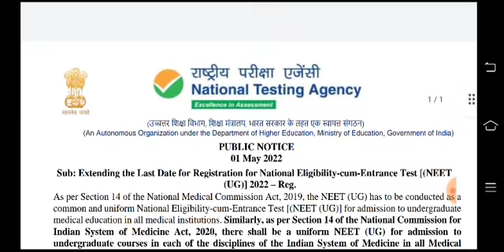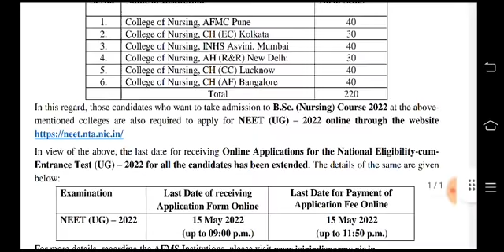NEET 2022Official Notice||Two Good News for NEET Sturdy|NTA Official Update